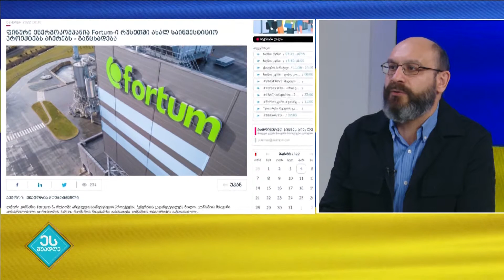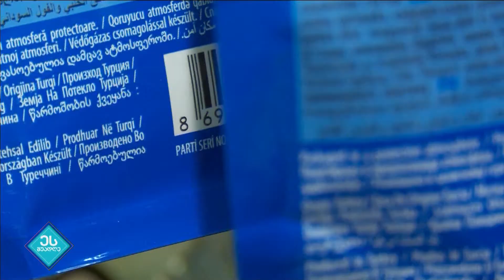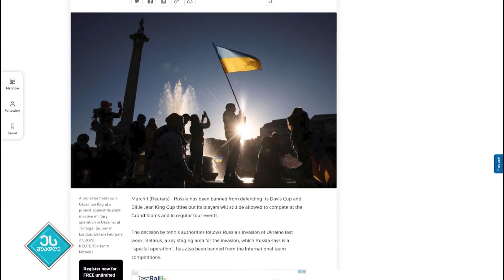04.03.22. ეს შუადღე